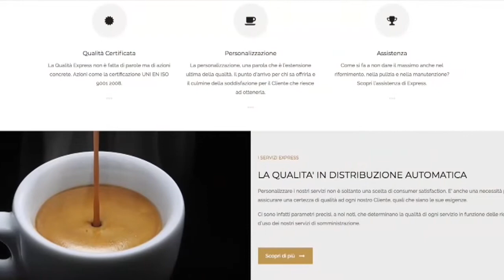Nima Show Live 19 gennaio 2022 (Nicola Scillitani Invritaspress.it)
(Nicola Scillitani Invritaspress.it)